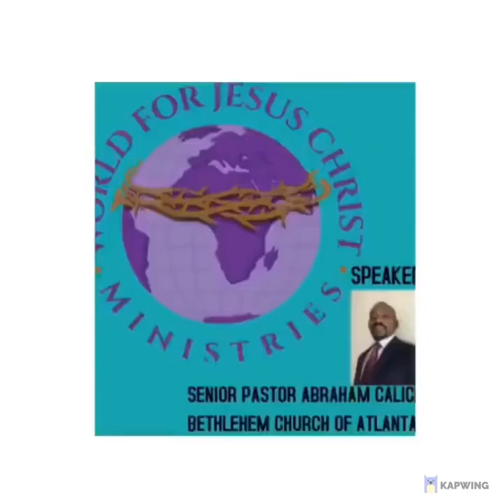December 3, 2021 Devotion